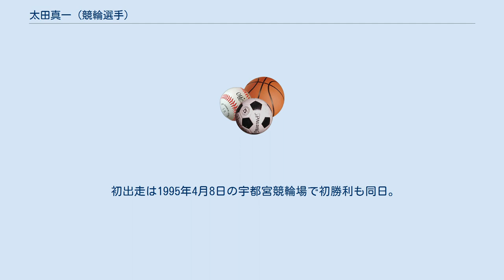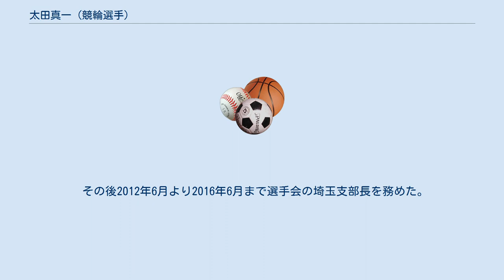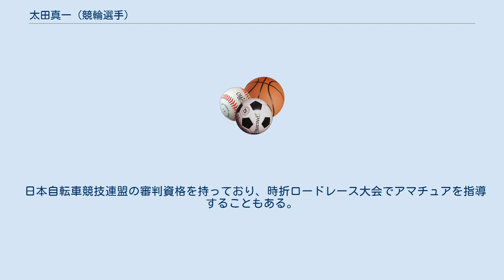太田真一 (競輪選手)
太田 真一（おおた しんいち、1975年10月11日 - ）は、競輪選手、元自転車競技選手。
埼玉県出身。
日本競輪選手会埼玉支部所属（元支部長）。
登録番号12955。
師匠は実兄の太田耕二（引退）。
長男の龍希も競輪選手（第117期生）。
 初出走は1995年4月8日の宇都宮競輪場で初勝利も同日。
 若い頃からジュニアオリンピックカップのスプリントで優勝するなど、自転車競技を早くから行っており、自転車競技の名門である埼玉県立川越工業高等学校に進学するとインターハイで1000mTT高校新記録を樹立（25年間記録として残り、息子の龍希が更新した。）するなどの実績を残した。
 卒業後は競輪学校に入校し、競輪選手としてデビュー後はすぐにS級特進を果たすなど目覚しい活躍を見せ、1996年4月には早くもS級1班に昇進し、年末には競輪祭新人王戦を優勝する。
 1999年には高松宮記念杯競輪決勝において逃げ切りGI初制覇を果たすと、同年のKEIRINグランプリでも逃げ切って優勝した（歴代10人目の覇者）。
 2000年にはシドニーオリンピックにケイリンとスプリントで出場したが、直前の寬仁親王牌・世界選手権記念トーナメント決勝において落車により骨折したことが響き、目立った成績は残せなかった。
しかし2003年に同じ寛仁親王牌において番手捲りから優勝を果たした。
 その後2012年6月より2016年6月まで選手会の埼玉支部長を務めた。
 日本自転車競技連盟の審判資格を持っており、時折ロードレース大会でアマチュアを指導することもある。
 デビュー時から圧倒的な先行力で注目を集め、関東地区の牽引役として大きな役割を果たしていた。
近年は捲り兼備の追い込み選手として活躍している。